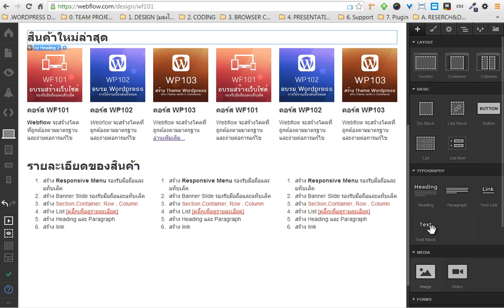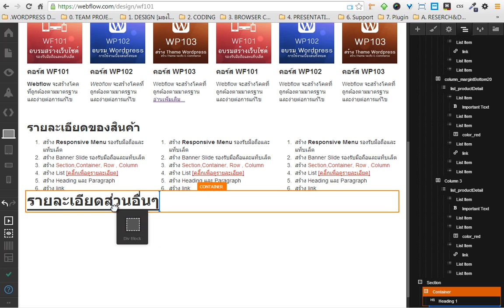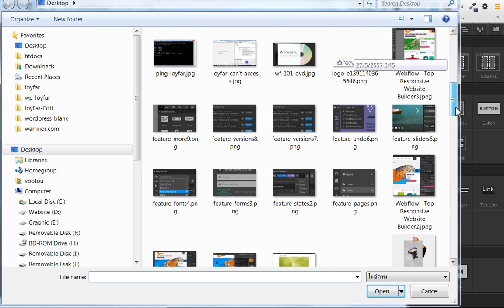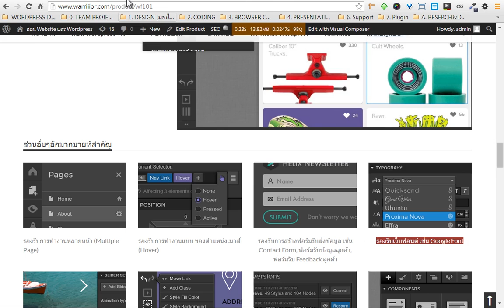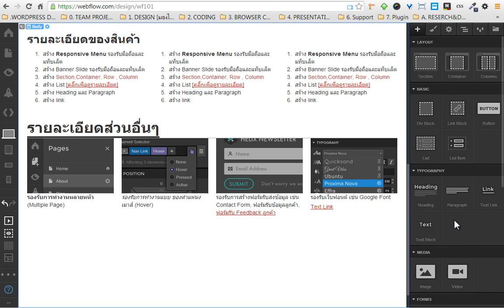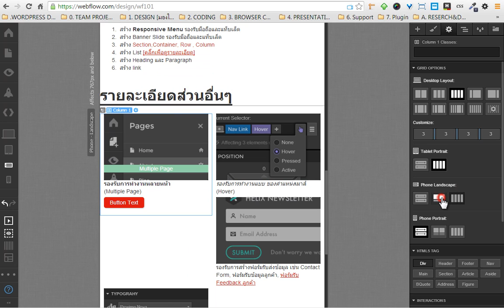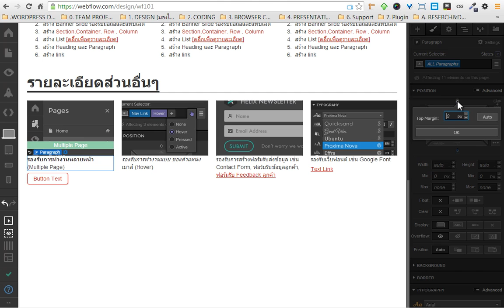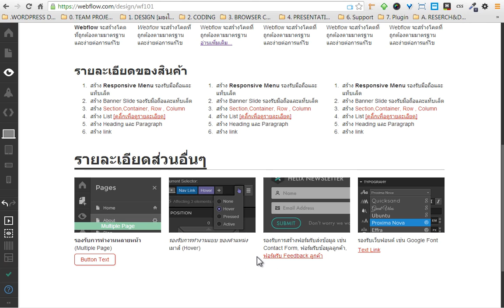วิธีสร้างเว็บไซต์ ด้วย Webflow : #06 Heading Paragraph img textLink button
วิทยากร ออนไลน์ / นักเขียน บทความ (Web Content Writer) / นักธุรกิจความรู้  (Infopreneur) สอนสร้างเว็บไซต์ การตลาดออนไลน์ SEO , Adwords ,  Facebook และ Content Marketing

พัฒนาตัวเอง เรียนฟรีพื้นฐาน ผ่านบทความ + วีดีโอ และก้าวขั้นสุูงยิ่งขึ้นด้วย สัมมนาและคอร์สออนไลน์

บทความ+วีดีโอ
- เริ่มต้นธุรกิจออนไลน์

เรียนขั้นสูงยิ่งขึ้น
คอร์สออนไลน์ Power by
Skilllane | Coursesquare| Taladpanya
วิทยากร ออนไลน์ สอนสร้างเว็บไซต์ การตลาดออนไลน์ SEO , Adwords , Facebook และ Content Marketing

สร้างเว็บไซต์ รองรับมือถือและแท็บเล็ต โดยไม่ต้องเขียนโคด
Webflow เป็นโปรแกรมบนเว็บไซต์ ทำงานแบบ Drag And Drop เพื่อสร้างเว็บไซต์อย่างมืออาชีพ โดยไม่ต้องเขียนโปรแกรม